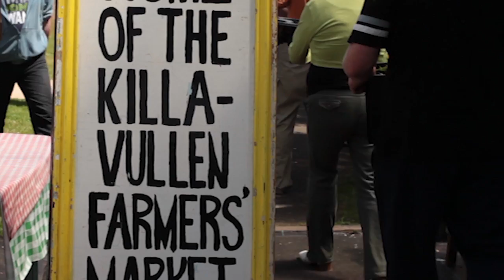Killavullen Farmers Market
A short video on Killavullen Farmers Market in North Cork, Ireland.